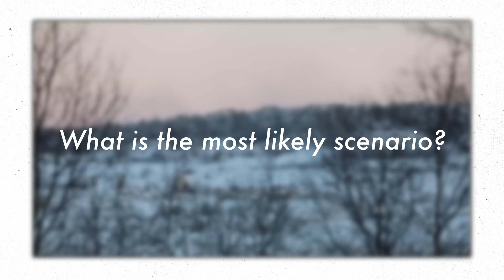Is Ukraine on a downward spiral? Short-term scenarios for the Ukraine-Russia war.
The Ukraine offensive this year has not been a success. At the same time, the Russian army is making slow advances and moving forward on the frontline. The war scenarios for Ukraine are looking difficult if there is no long-term support from the West.

This winter war in Ukraine might not bring a conclusive outcome, but it’s important to take a broader look - a Ukraine military summary - of the latest situation on the frontline. Is Ukraine on a downward spiral? Will Russia launch another offensive? What will Ukraine do? Our expert Andrzej Wilk provides an analysis of the short-term scenarios for the Ukraine-Russia war.